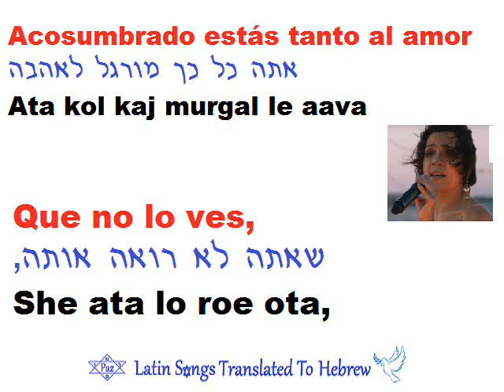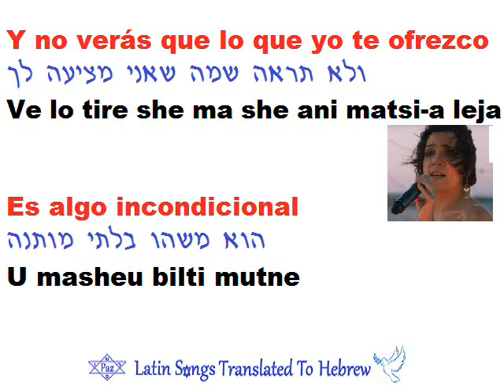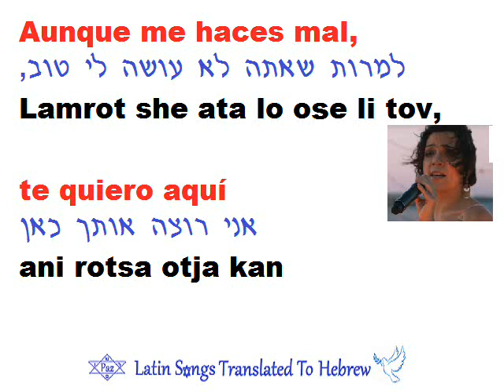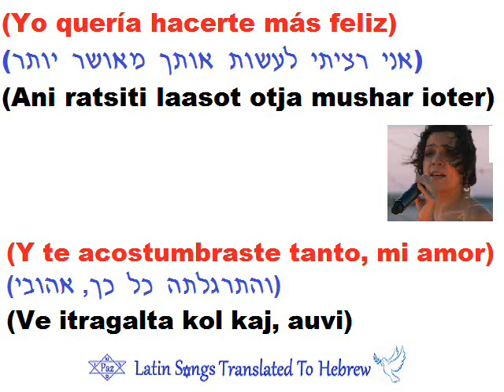Los Ángeles Azules, Natalia Lafourcade - Nunca Es Suficiente |Hebreo|אףפעם זה לא מספיק|מתורגם לעברית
Gracias a todos los que comentan y les ha gustado!

Canción Original : Los Ángeles Azules, Natalia Lafourcade - Nunca Es Suficiente
Compositor y Músico : Nico Staf - Smooth and Cool

Comprar:

foto: Clip

Año 2015

מתורגם לעברית
aprender hebreo
hebrew
traducción
Aprender hebreo, Leer en hebreo
ללמוד ספרדית, לימוד ספרדית
ללמוד עברית

Nunca es suficiente para mí
אף פעם זה לא מספיק לי
Af paam ze lo maspik li
Porque siempre quiero más de ti
כי אני תמיד רוצה עוד ממך
Ki ani tamid rotsa od mimja
Yo quisiera hacerte más feliz
הייתי רוצה לעשות אותך מאושר יותר
Aiti rotsa laasot otja meushar
Hoy, mañana, siempre, hasta el fin
היום, מחר, תמיד, עד הקץ
Ayom, majar, tamid, ad aquets

Mi corazón estalla por tu amor
הלב שלי מתפוצץ כתוצאה מהאהבתך
A lev sheli mitpotsets quetotsaa me aavatja
Y tú que crees que esto es muy normal
ואתה שחושב שזה מאוד טבעי
Ve ata she joshev she ze meod tiv-i

 Coro:
 Pizmon : פזמון
Acosumbrado estás tanto al amor
אתה כל כך מורגל לאהבה
Ata kol kaj murgal le aava
Que no lo ves, yo nunca he estado así
שאתה לא רואה אותה, אני אף פעם לא הייתי כך
She ata lo roe ota, ani af paam lo aiti kaj

Si de casualidad
im bemikre
Me ves llorando un poco
Ata roe oti boja meat
Es porque yo te quiero a ti
Ze miquivan she ani rotsa otja

Y tú te vas
Ve ata ozev
Jugando a enamorar
Mesajek be le-aev
Todas las ilusiones vagabundas
את כל האשליות הנוודיות
Et kol aashlaiot a navadi-iot
Que se dejan alcanzar
אשר מתירות להיות נגישות
Asher matirot li-iot neguishot
Y no verás que lo que yo te ofrezco
ולא תראה שמה שאני מציעה לך
Ve lo tire she ma she ani matsi-a leja
Es algo incondicional
הוא משהו בלתי מותנה
U masheu bilti mutne

Coro 1
Pizmon 1 :פזמון 1
Ve ata ozev
Jugando a enamorar
Mesajek be le-aev
Te enredas por las noches
Ata mitkarbel ba leilot
Entre historias que nunca tienen final
Bein sipurim she af paam ein laem sof
Te perderás dentro de mis recuerdos
Teabed et atsmeja bein zijronotai
Por haberme hecho llorar
Quievan she garamta li livkot

Ki ani rotsa tamid od mimja
No ha cambiado en nada mi sentir
לא השתנה בִּמְאוּם מה שאני מרגישה
Lo ishtana bi meum ma she ani marguisha
Aunque me haces mal, te quiero aquí
למרות שאתה לא עושה לי טוב, אני רוצה אותך כאן
Lamrot she ata lo ose li tov, ani rotsa otja kan

Mi corazón estalla de dolor
הלב שלי מתפוצץ מכאב
A lev sheli mitpotsets mi queev
Cómo evitar que se fracture en mí?
?כיצד למנוע שיסדק בתוכי
Queitsad limnoa she isadek betoji?

Coro
Pizmon פזמון

Coro 1
Pizmon 1פזמון 1

(Yo quería hacerte más feliz)
(Ani ratsiti laasot otja mushar ioter)
(Y te acostumbraste tanto, mi amor)
(Ve itragalta kol kaj, auvi)
(Que mi corazón estalla de dolor)
(She libi mitpotsets mi queev)

Coro 1
Pizmon פזמון 1

תאבד את עצמך בין זיכרונותי